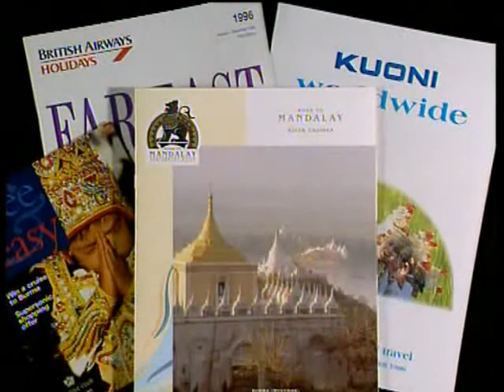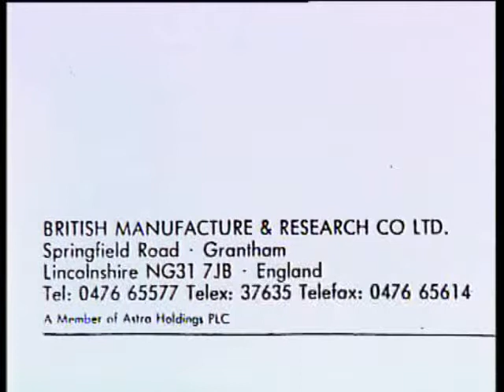Inside Burma, land of fear - John Pilger 3/4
John Pilger and David Munro go undercover in one of the world's most isolated, and extraordinary countries, Burma, which Amnesty International calls 'a prison without bars'. They discover slave labour preparing for tourism and foreign investment. 1996